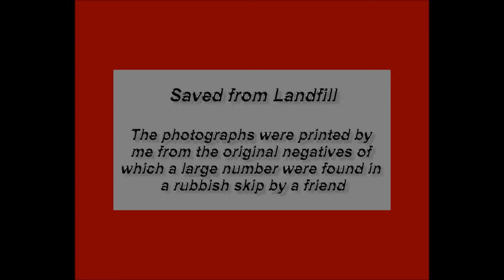PHOTOS FOUND IN A RUBBISH SKIP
Prints produced by me from just a few of the original negatives. All are unpublished.